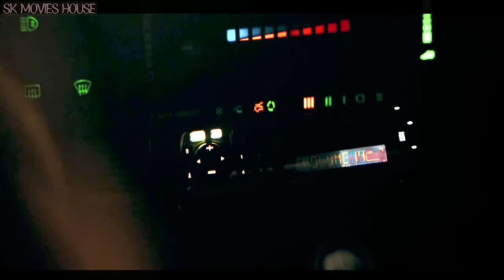Meander 2020 movie story Explained in Hindi Meander's full movie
Wander (2020) Blood and gore film made sense of in Hindi Urdu. The French Loathsomeness Science fiction film "Wander: Dangerous Line Passages" story summed up with full completion in हिन्दी named clarification. The plot spins around a person named "Lisa" who lost her little girl some way or another. She no longer needs to live due to extraordinary sadness. Then she experiences a man out and about named "Adam". She takes a lift in his vehicle yet is subsequently uncovered to be the executioner. At the point when "Lisa" awakens, she ends up caught in the destructive passages trap and tracks down numerous different people there, including the executioner. She faces numerous difficulties there as some of the time his knee gets harmed in corrosive and a big part of her foot is cut off. In addition, she needs to cross razor wires in the wake of being wound. Later incidentally, the entire snare was spread by a few horrendous Outsiders. Out of nowhere a splendid light shows up and "Lisa" flies towards it in rush. It is really an outsider spaceship and the outsiders carry him to their planet where he finds her little girl alive. It mean she also was snatched by outsiders.

From here starts a magnificent and brave excursion and we see a ton of frightfulness minutes. How might you respond on the off chance that you just awakened caught in a line loaded with destructive snares like this film? How far will you go? If it's not too much trouble, Similar to, Offer and Buy in and let us in on your viewpoints on the narrating of this film.

Credit(s):
Pictures and film Source: Gravitas Adventures Pictures
Chief: Mathieu Turi
Delivered by: Alan Duplantier
Altered By: Sitges Film Celebration